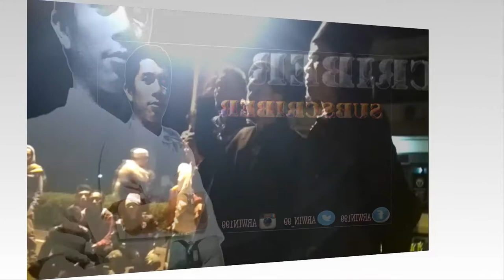MALAM INI, BELA TAUHID, UMAT MENERIAKKAN, LAILAHA ILLAH LAH